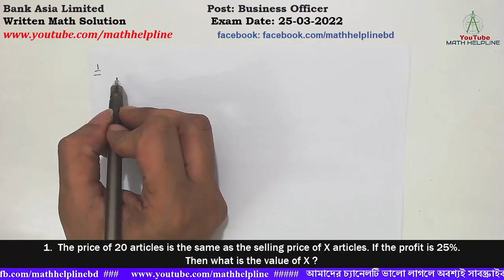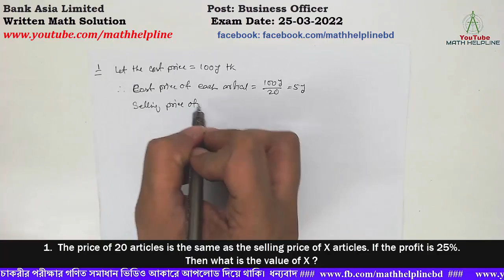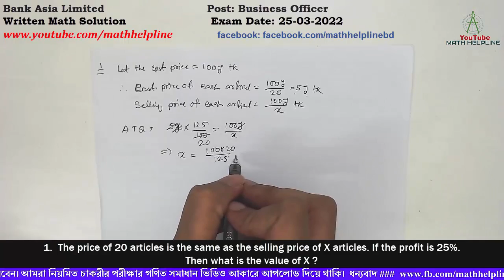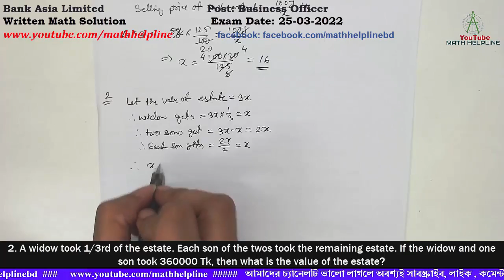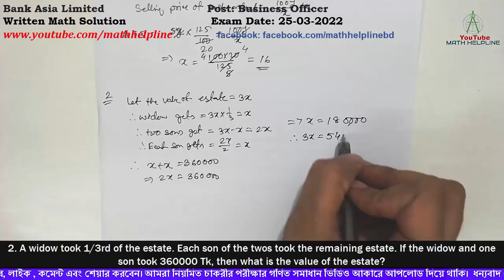Bank Asia Limited Post: Business Officer Written Math Solution Exam Date: 25-03-2022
Bank Asia Limited
Post: Business Officer

1.  The price of 20 articles is the same as the selling price of X articles. If the profit is 25%. Then what is the value of X ?
2. A widow took 1/3rd of the estate. Each son of the twos took the remaining estate. If the widow and one son took 360000 Tk, then what is the value of the estate?